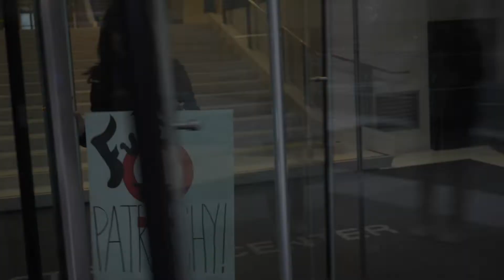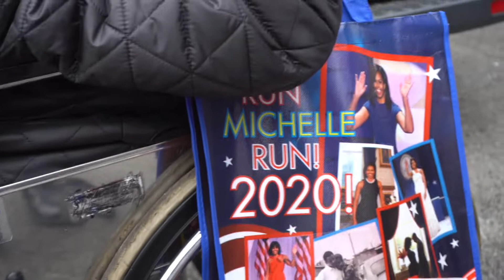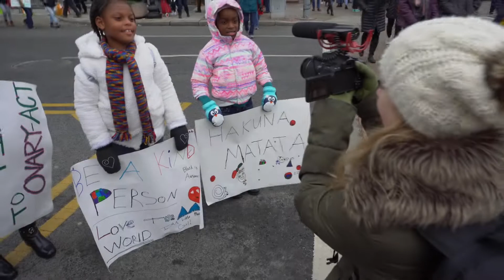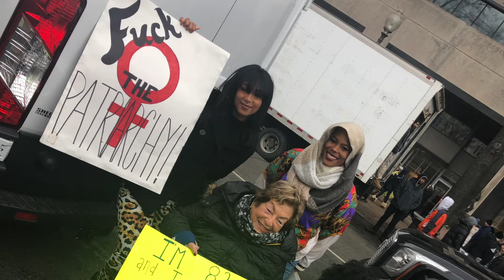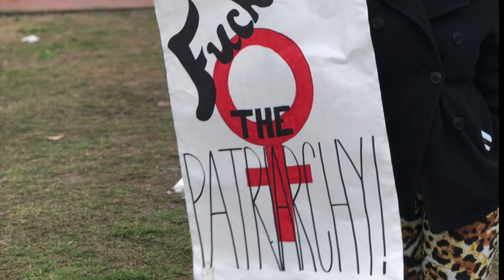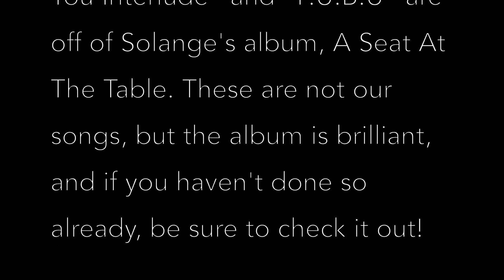SN 1, EP. 2: Womanhood & The Women's March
Rally your girl gang and listen in on the Allen sisters experience at the Women's March in Washington D.C. They were able to catch up with a diverse group of strong and opinionated women, and were lucky enough to conduct some great interviews, too! Don't miss this one of a kind episode, and be sure to follow all of the interviewees!